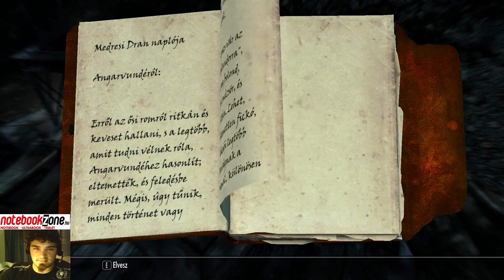Skyrim csak ököllel! 13. Rész: Axmart a sírrabló!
Lezúzunk pár kemény csontvázat!